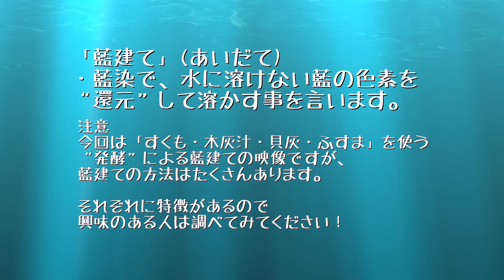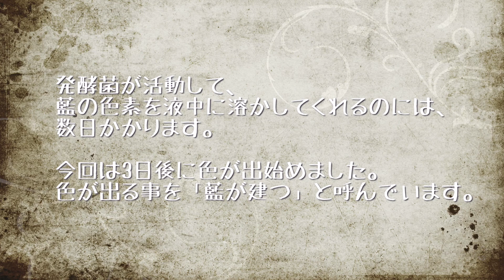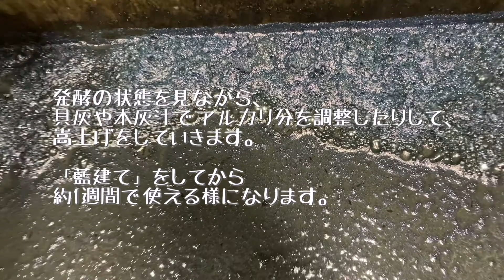Vol.2 〜Watanabe'sな日常〜「藍建て」編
Watanabe's

Watanabe’s

渡邉健太 (YouTuber・藍師・染師）

阿波藍の産地として知られる徳島県上板町を拠点に藍の栽培、染料となる蒅(すくも)造り、染色、製作を一貫して行う。

​蓼藍という植物の葉を乾燥、発酵させてつくる蒅をもとに、日本の伝統技法 ’’天然灰汁発酵建て’’ を用いてつくられる藍色は、深みのある、冴えた色合いが美しく、色移りしにくいという特徴を持つ。

​古き良き日本の伝統を残しつつ、新たな機軸で藍を伝えるべく、国内外で幅広く活動を行う。

​堆肥造り、土造り、種まき、育苗、栽培、蒅造り、染色液の仕込み…

Watanabe’sの藍色は、関わる全ての方々と全ての過程に想いをもって取り組んだ結果の副産物である。

​伝統工芸という枠から少しだけ工業化に戻すこと。
暮らしに寄り添う色として、人々の生活に馴染んでいくものづくりを考える。

Kenta Watanabe (YouTuber, Indigo Farmer, Indigo Dyer)

Watanabe’s is based in Kamiita-cho in Tokushima Prefecture; the area known for indigo dyeing.

We conduct various activities around Japan to spread the tradition of indigo dyeing, all while bridging connections and forming new friendships. On top of that, we're also want to reach out to those outside of Japan.

Our process of dyeing starts from the very beginning till the very end: cultivating the indigo plant, fermenting it with lye to create indigo dye, and finally dyeing products with it.

We have adopted the traditional practice of indigo dyeing, so the dye in our final product is rich in colour and doesn't wear off easily.

​The indigo colour of Watanabe’s is a product of an extensive thought process and human connections from making of compost to fertilize the fields, cultivation of Indigo plants, fermentation of Indigo leaves to making the indigo dye vats.

With traditional craft as the general framework of operation and a bit of help from industrial equipments, we aim to promote a colour that is familiar to all and inseparable from our daily lives.